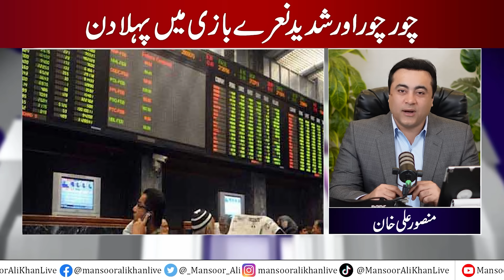Khan's "SHADOW” reaches Assembly | Intense sloganeering in NA on first day | Mansoor Ali Khan